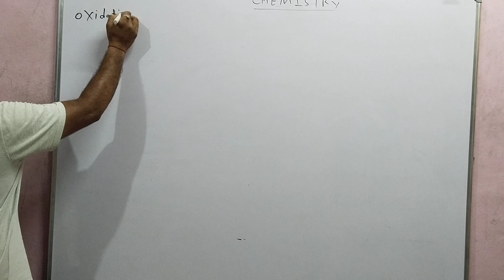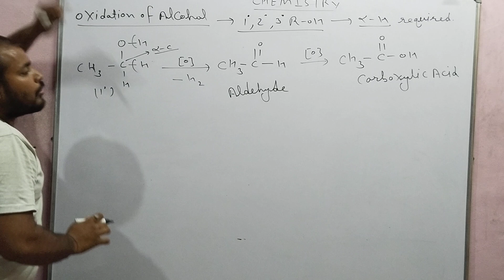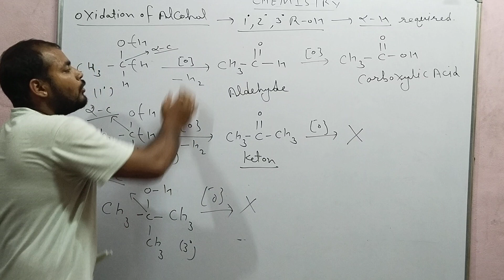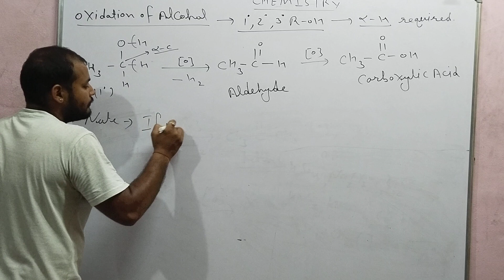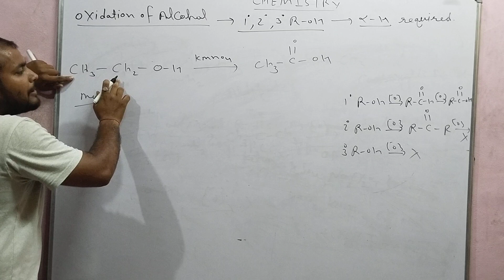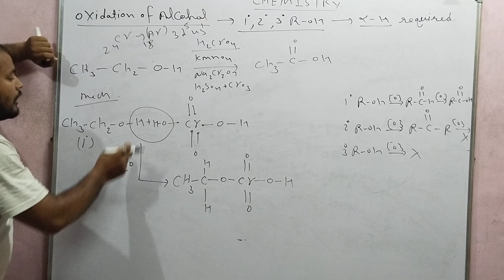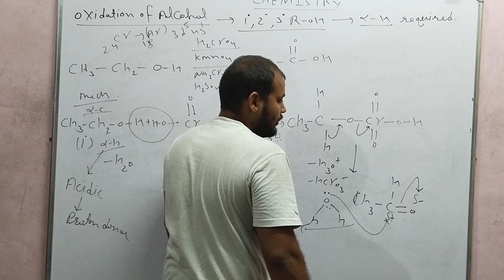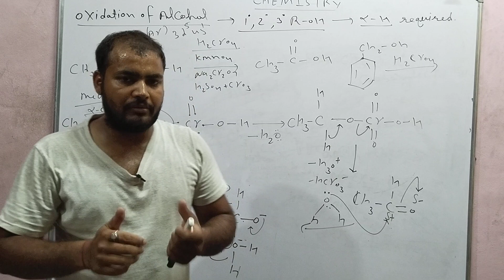oxidation of alcohol and it's mechanism ncert organic chemistry@cicmclasses complet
oxidation of alcohol and it's mechanism ncert organic chemistry@cicmclasses complet lecture by hansraj chouhan